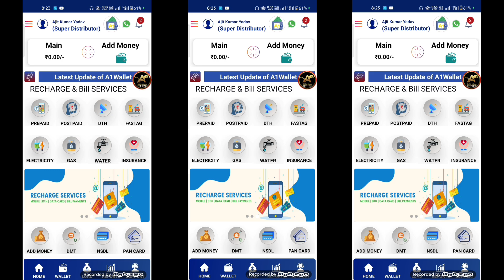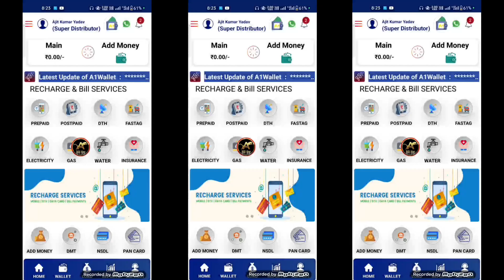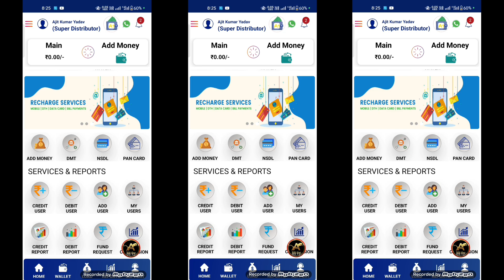दूसरों का मोबाईल रिचार्ज करके पैसा कमाओ ? All India On Recharge App ? Best Recharge App ?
State Head I'd
S. Distributor I'd
Distributor I'd
Retailer I'd

I'd Lene ke liye uper diye number pe WhatsApp kre.

Tags.
5% Recharge Commission ? All In One Recharge App ? Recharge Company ? A1WALLET RECHARGE APP
BEST RECHARGE APPS ? HIGH COMMISSION ? ALL IN ONE RECHARGE APPS ? A1WALLET RECHARGE APPS ?
BEST RECHARGE APPS ?
HIGH COMMISSION ?
ALL IN ONE RECHARGE APPS ? A1WALLET RECHARGE APPS ?
A1WALLET RECHARGE
A1WALLET Singup Prosess
A1WALLET Commission
A1WALLET Commission App
A1WALLET RECHARGE BEST RECHARGE APPS
A1WALLET RECHARGE STEP BY STEP
Best Recharge App Reviews
A1WALLET Reviews